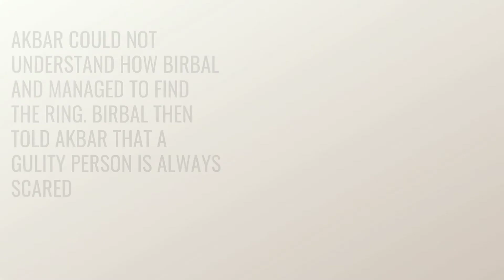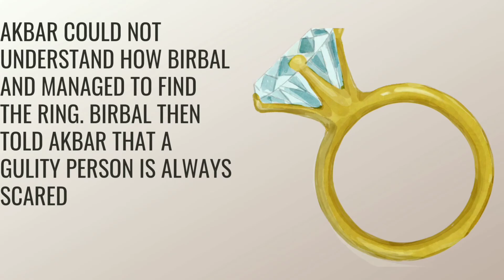Wisdom of Birbal story //D&K Art trials//